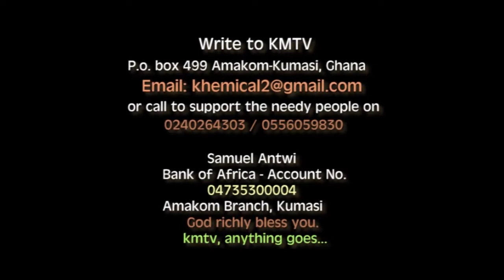MATHIAS ATSU_THRONE OF GRACE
➖GHTREND GHENTERTAINMENT GHGOSPEL KMTV KHEMICALTV 2MUCHGH CHARITY CRIMECHECKTV OHENBAMEDIA GOSPELSTARTV RITWORLDTV WIPE YOUR TEARS